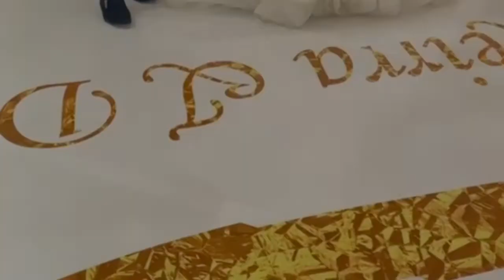White and Gold Wedding Decor Room Transformation in Downtown, Dallas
Check out Keirra & Dontay's wedding room transformation that was fully planned and designed by Touch of Jewel Events with Floral and Decor by Eminent Avenue.

Wedding Colors were White and Greenery with a touch of Gold and we wanted to pull of a Chic Luxe vibe and that's what we delivered.

This was in the Pecan Ballroom on the 32nd floor of The Westin Dallas Downtown Hotel.